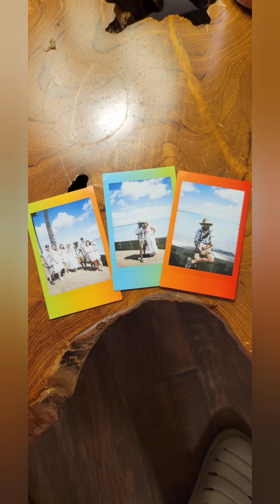our stay on ouaho!